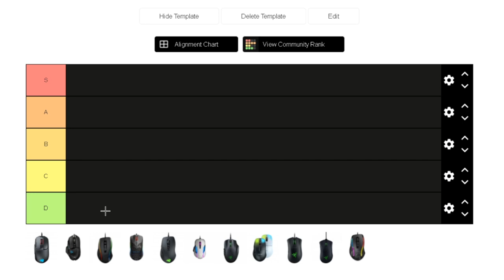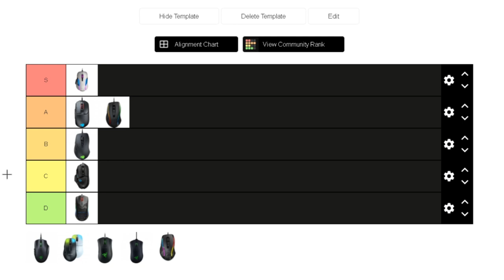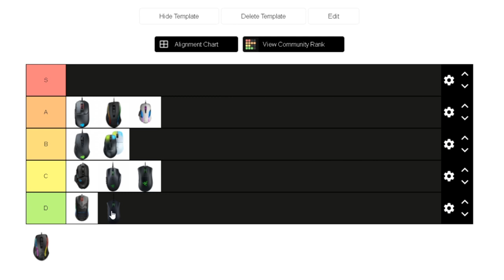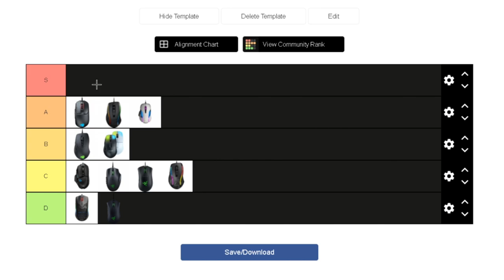MINECRAFT MAUS TIERLIST (UNERWARTET)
Ich hoffe, dass euch das Video gefallen hat :)/ Lasst eine Bewertung dar und schreibt Verbesserungsvorschläge in die Kommentare